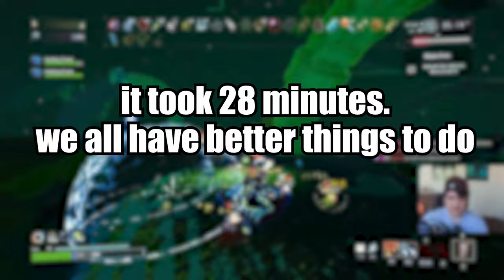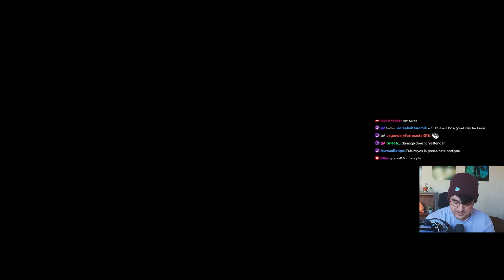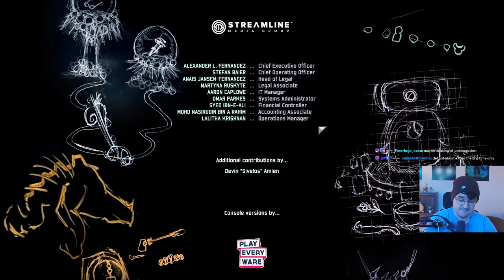The New WORST item in the Game! | Risk of Rain 2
Qumu - Super Mario Galaxy Gusty Garden Galaxy Remix
Qumu - Mario Kart Wii Daisy Circuit Remix
Qumu - Terraria Undeground Remix
Crypt of the Necrodancer OST - Mausoleum Mash
Crypt of the Necrodancer OST - Stone Cold
Crypt of the Necrodancer OST - Metalmancy